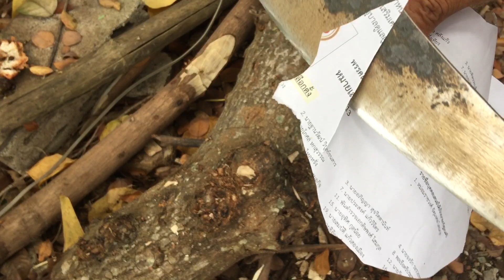การทดสอบมีดปารังงามหงายเหล็กแหนบ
การทดสอบมีดปารัง